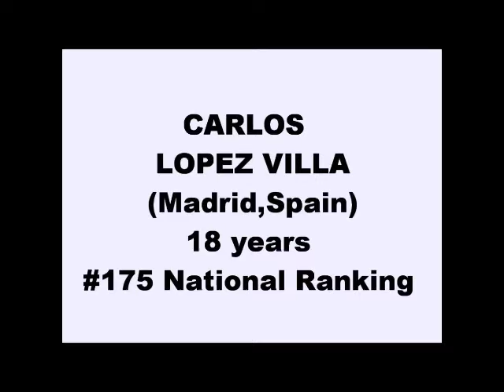Carlos Lopez (Shots)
Carlos Lopez Mens Tennis Recruiting Video